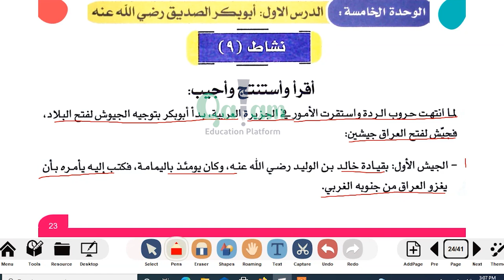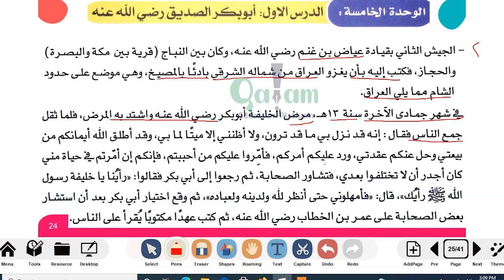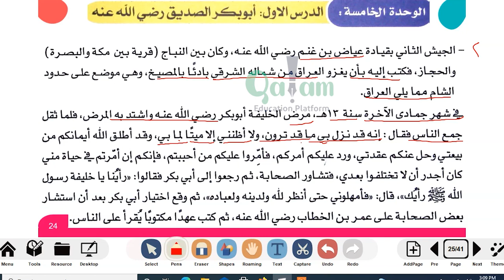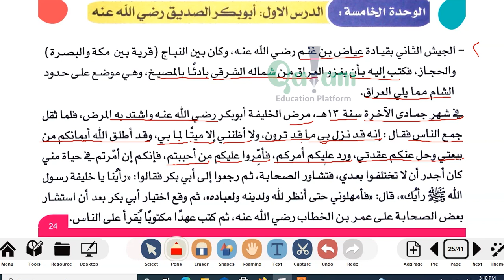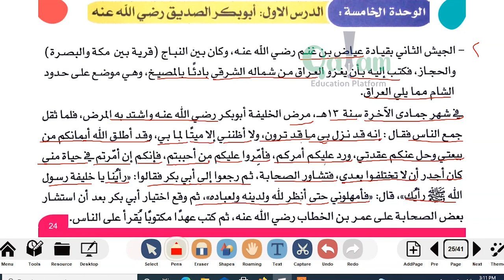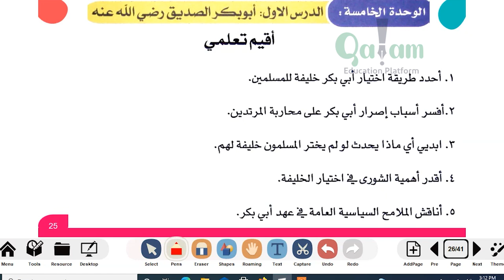History F1 - Ch5 الدرس الأولالجزء الثاني ابوبكر الصديق رضي الله عنه(Leson 2)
History F1 - Ch5 الدرس الأولالجزء الثاني ابوبكر الصديق رضي الله عنه(Leson 2) - app-ka qalam kala soo dag mareegtan:- Play store App store